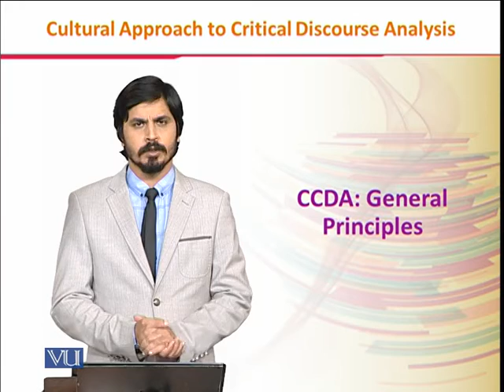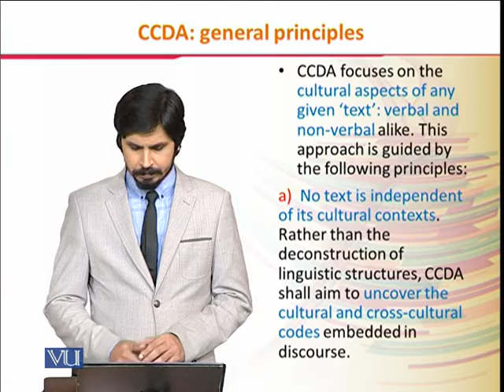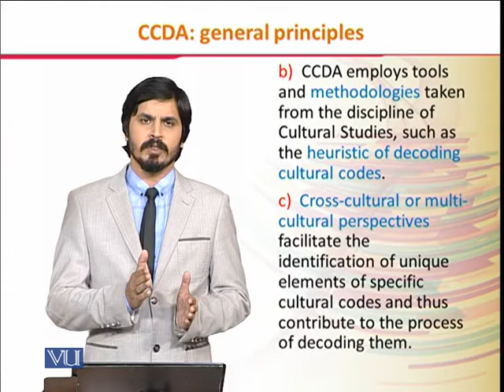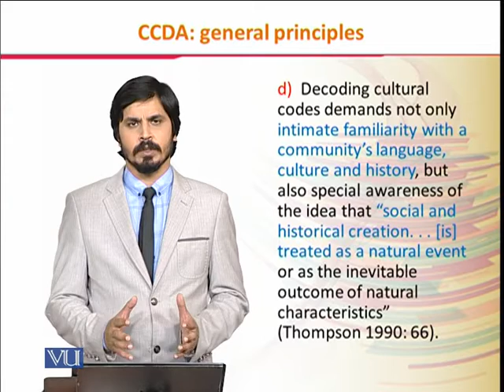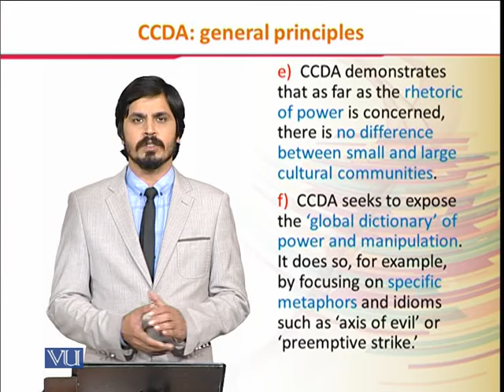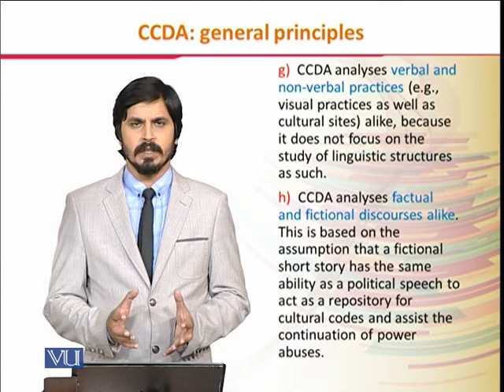ENG524_Topic008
ENG524 - Critical Discourse Analysis
CCDA: General Principles
by Dr. Mohammad Islam